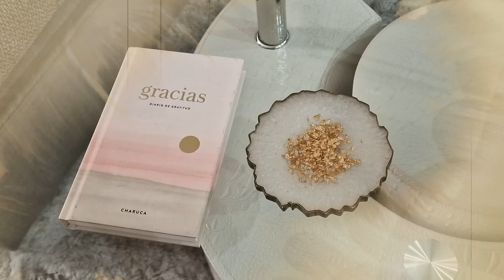11 ARTICULOS DE AMAZON QUE DEBES TENER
En este video os enseño 11 artículos de amazon que quizás no conocías y seguro que vas a querer tener. Déjame en comentarios qué te han parecido, y apóyame con un like. Un abrazo!

Centrifugador de frutas y verduras

Ventilador inalámbrico

Espumador leche

Vaso cristal

Pajitas de vidrio

Estropajo con mango rellenable

Bandejas silicona para airfryer

Rasqueta limpiacristales silicona

Cubo plegable

Velas cera led

Cucharas medidoras

AQUÍ ENCONTRARÁS MUCHAS DE LAS COSAS QUE TENGO EN CASA: